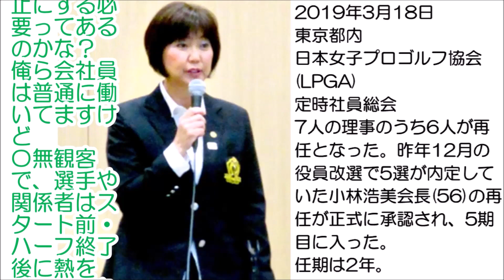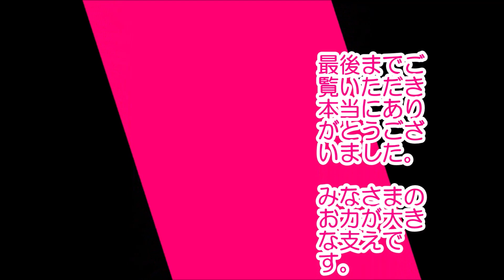渋野日向子 2020ダイキンオーキッドレディス無観客試合から一転中止「しっかりと調整を続けていきたい」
渋野日向子さん2020ダイキンオーキッドレディス中止を受けて、前向きです。
早期に収束するよう願っています。
自身は、しっかり調整すると言っています。
今回の事態はみんなで乗り切っていく気持ちです。
ケガのないよう頑張っていただきたいです。
いつも応援しています。

関連動画
・【ゴルフ】 渋野日向子 スローモーションスイング 資生堂アネッサレディスオープン2019 最終日
・WINNER! 渋野日向子 第50回デサントレディース東海クラシック 最終日 2019年9月22日
・なぜカーボンシャフトを使うのか！そのメリットは・・・。渋野日向子プロのクラブセットを徹底解説。後編【関雅史】#20
・獲得賞金2億円オーバー！大躍進の渋野日向子に浜田が「お前調子乗ってるやろ！」